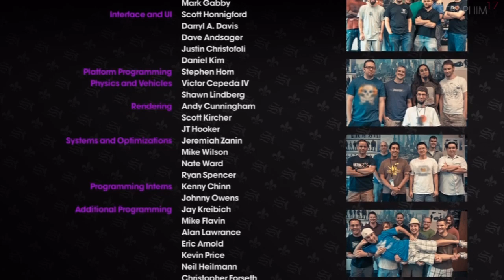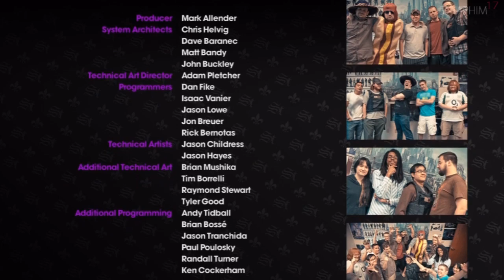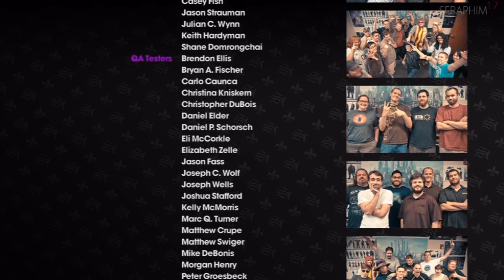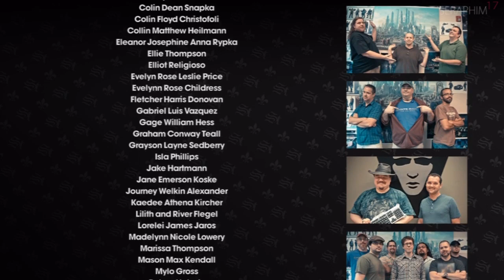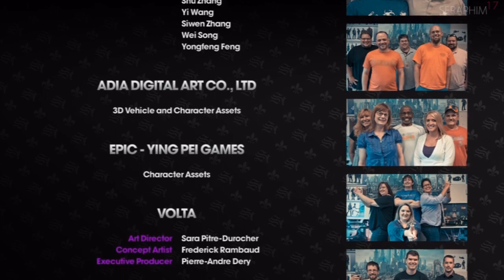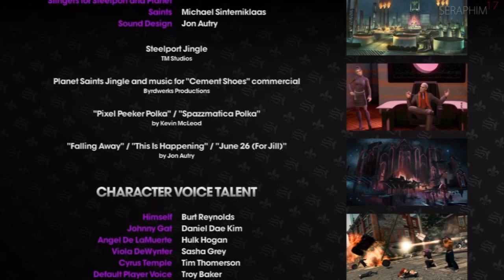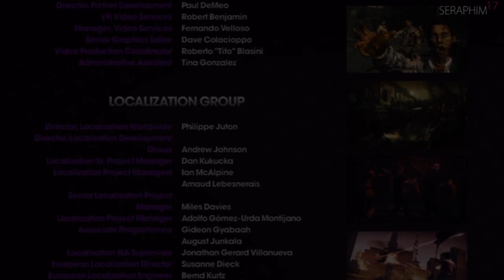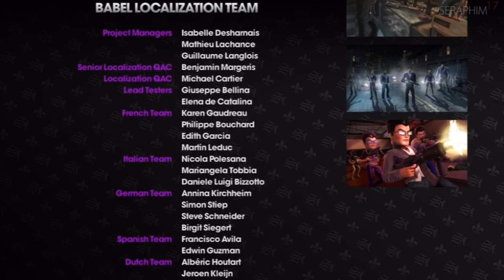Live Living Saints Row: The Third Live - Finale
Join me on my journey into the madness of Saints Row, where dildo's are used as weapons and pony riding has a completely new connotation. This playthrough is live and uncut.